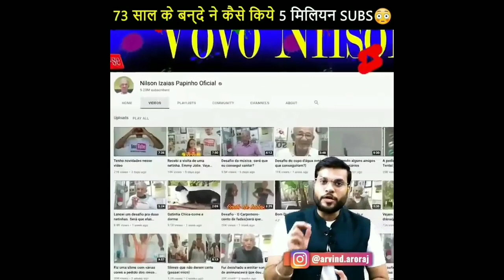73 साल के YouTuber ने कैसे किय 5 Million Subscribers 😨😱🤔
Video Title:-73 साल के YouTuber ने कैसे किय 5 Million Subscribers 😨😱🤔

nilson 5 million subscriber,5 million subscriber,73 old youtuber,73 year old youtuber

Ingire this tags:-
a2motivationkeustaad,
A2 motivation ke ustaad,
A2motivationkeustaad,
a2motivation keustaad,
aamotivationkeustaad,
AAmotivationkeustaad,
A2MOTIVATIONKEUSTAAD,
AAMOTIVATIONKEUSTAAD,
A2 Motivation Arvind arora,
A2 Motivation success,
A2 amazing fact,
A2 Motivation Vibes,
Motivation fact,
Motivational fact,
Fact video,
Motivation videos,
Motivational video,
Short videos,
A2 Motivation fan page,
A2 highlights,
A2 express fan page,
A2 ke lions A2 Motivation fan page,
A2motivation
Arvind arora
Amazing facts
Facts
Facts video
A2 Motivation
A2motivatio
A2 ke lines
A2 Sir
Arvind sir
a2motivation,
v motivation,
a2 motivation,
a2motivatio,
motivational,
v motivation hindi,
motivational speech,
motivational video
amazing facts,
arvind arora,
motivational and facts video,
arvind arora motivational video'
a2motivationkeustaad,
A2motivationkeustaad,
a2motivation keustaad,
aamotivationkeustaad,
AAmotivationkeustaad,
A2MOTIVATIONKEUSTAAD,
AAMOTIVATIONKEUSTAAD,
A2 Motivation success,
A2 amazing fact,
A2 Motivation Vibes,
Motivation fact,
Motivational fact,
Fact video,
Motivation videos,
Motivational video,
Short videos,
A2 highlights,
A2motivation
Arvind arora
Amazing facts
Facts
Facts video
A2 Motivation
A2motivatio
A2 ke lines
A2 Sir
Arvind sir
a2motivation,
v motivation,
a2 motivation,
a2motivatio,
motivational,
v motivation hindi,
motivational speech,

#backtobasics अरविंद अरोरा सर के बारे में ये क्या बोल दिया